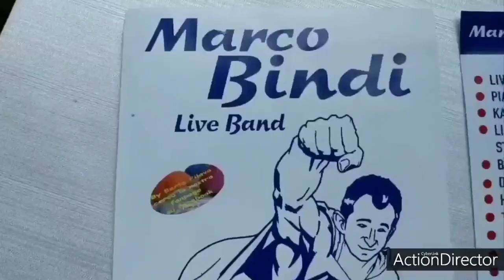TUTORIAL FUSTELLA TAZZA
Bertafilavatutorial Tutorial Creativa Vediamo una delle fustelle artigianali in legno marchiate Aliexpress (questa fustella la vedremo anche in un altro tutorial) una simpatica tazza .la grandezza finale è di circa 20 cm di larghezza per 8 cm quindi adatta a bustine zucchero, cioccolatini ecc il meccanismo è lo stesso per creare le famose sorelle più grandi per la quale bisogna creare lo schema

DOVE TROVARE BERTAFILAVA  INFO:
La mia pagina facebook mettete ''mi piace'' vi aspetto: